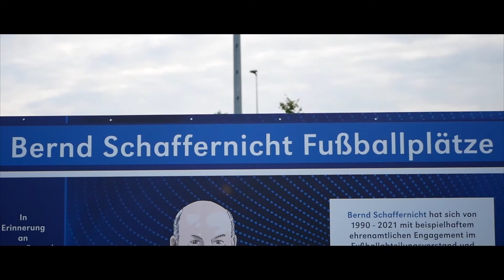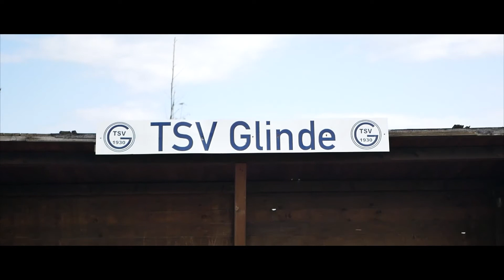Wenn der Sport zum Lebenswerk wird: Bernd Schaffernicht ist die Klub-Legende des TSV Glinde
Er war die gute Seele der Fußballer des TSV Glinde. Über 30 Jahre hat sich Bernd "Locke" Schaffernicht ehrenamtlich im Abteilungsvorstand engagiert und war immer da, wenn man ihn brauchte. Seine herzensgute und manchmal grantelnde Art machte ihn bei allen Fußballern, ob jung oder alt, so beliebt. Schnell entstand der Plan ihn für sein unermüdliches Engagement beim TSV Glinde auf eine ganz besondere Art zu ehren...

Du möchtest noch mehr spannende Berichte und außergewöhnliche Storys rund um den Amateurfußball in Hamburg? Dann ist KICK.TV die richtige Adresse! Wir bieten dir Spielzusammenfassungen, Interviews, Analysen, Berichte und einzigartige Geschichten rund um Norddeutschlands Amateurfußballszene. Wer schafft den Absprung aus der Regionalliga Nord in die dritte Liga? Wer kämpft dagegen um den Verbleib in der Oberliga? Ob Herren, Junioren oder Frauen: Wir sind für dich am Start!